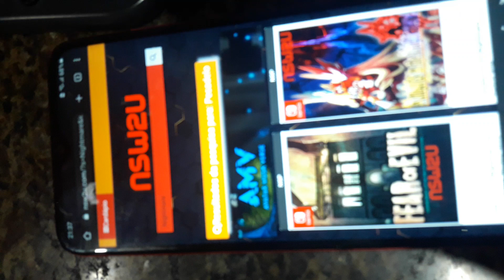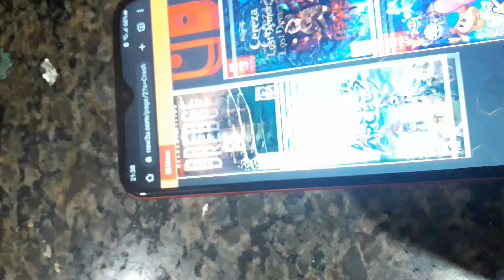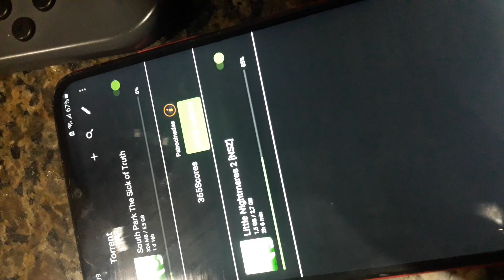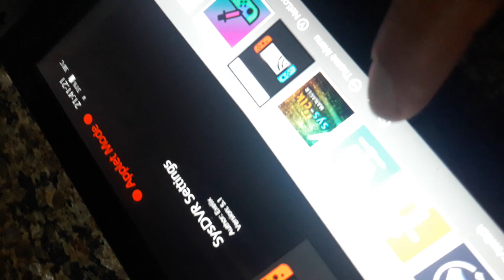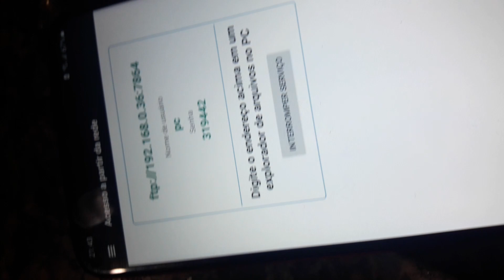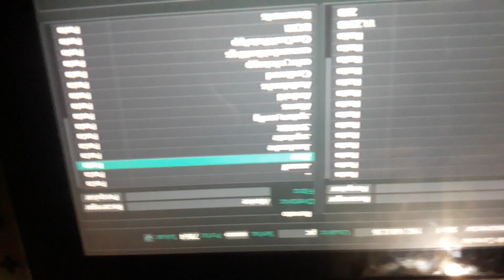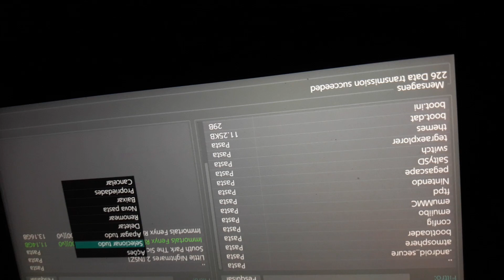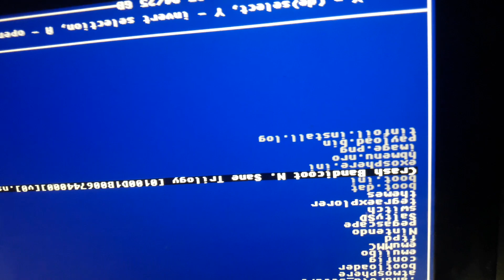como passa jogos de nintendo switch usado celula .